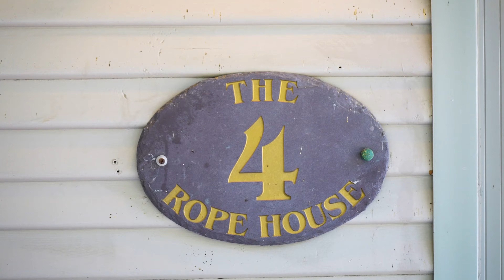Welcome to the lake!